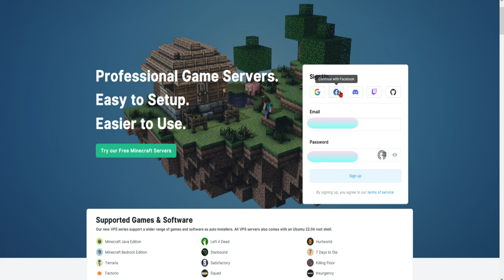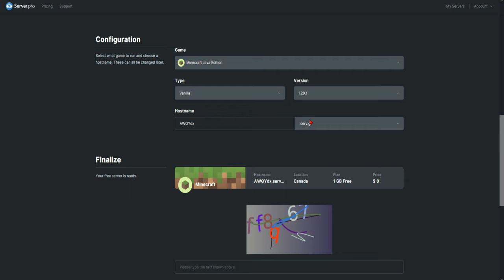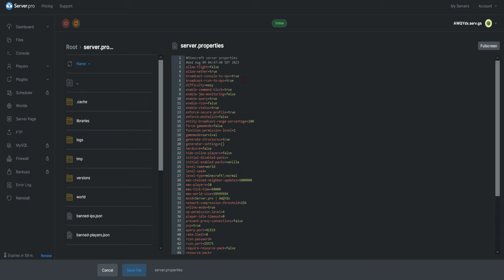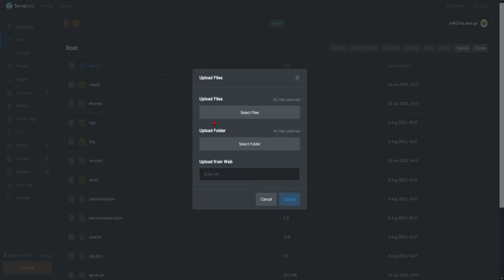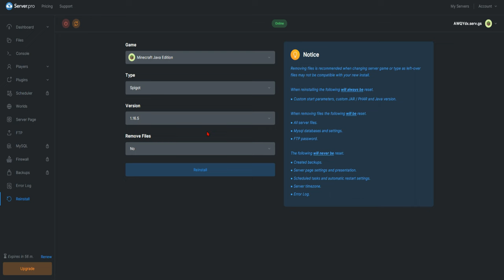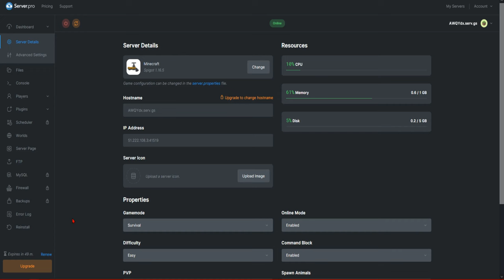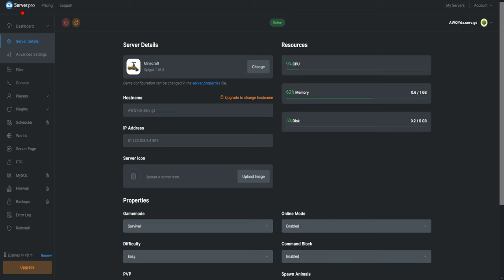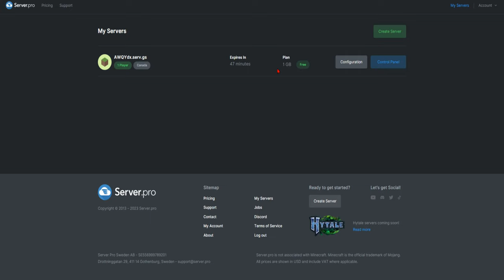Jak udělat zdarma minecraft server! [TUTORIAL 2023]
Čau
Dnes pro vás mám tutoriál o tom, jak si udělat minecraft server zcela zadarmo bez placení s jednogigabajtovou ramkou, možností pluginů a nastavení mapy atd.

▙ Sluchátka: Panasonic RP-HF100E, Genius gaming

Tagy:
DEZPRO ©
mc server
server
server minecraft
JAK SI ZDARMA VYTVOŘIT VLASTNÍ MINECRAFT SERVER? [TUTORIAL]
jak si udělat minecraft server
jak si zdarma udělat minecraft server
jak si udělat vlastníé minecraft server
jak udelat zdarma minecraft server